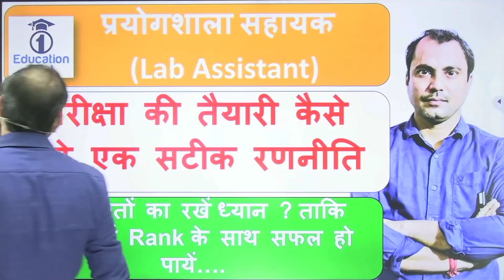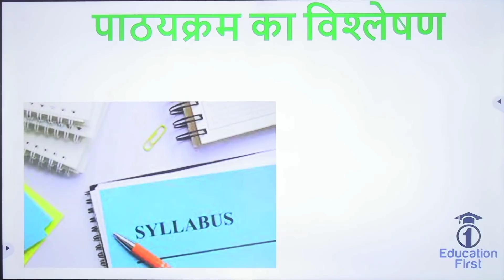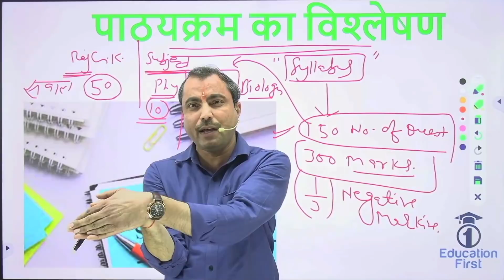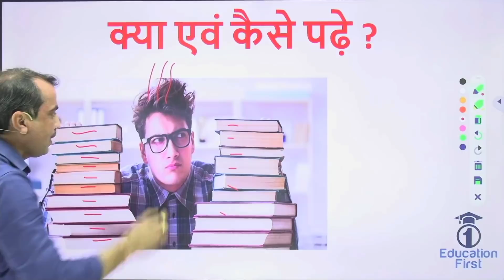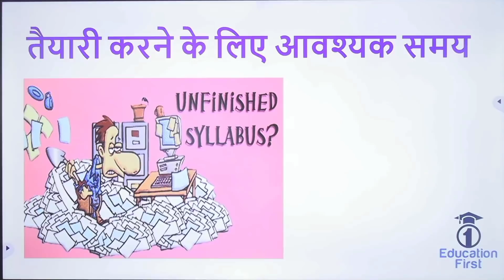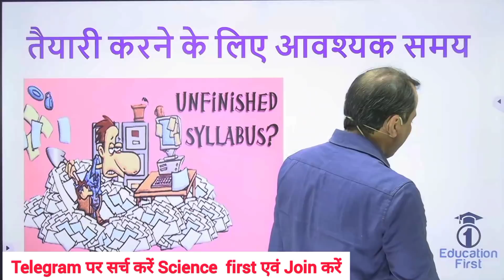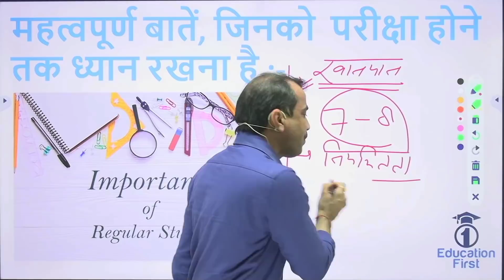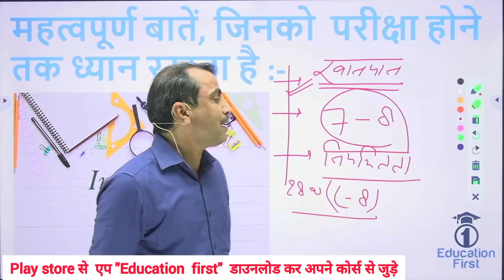प्रयोगशाला सहायक (Lab Assistant) की तैयारी कैसे करें ?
किन बातों का रखें ध्यान ? ताकि परीक्षा में Rank के साथ सफल हो पायें